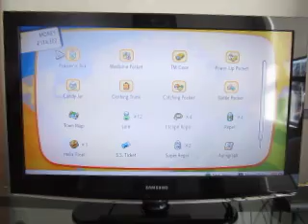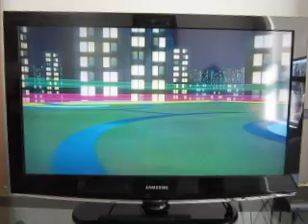Pokemon Let's Go Eevee: Episode 38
Time to take on Sabrina for our fifth badge.